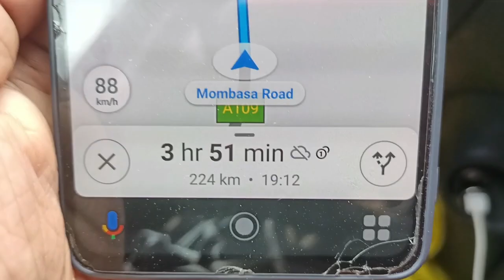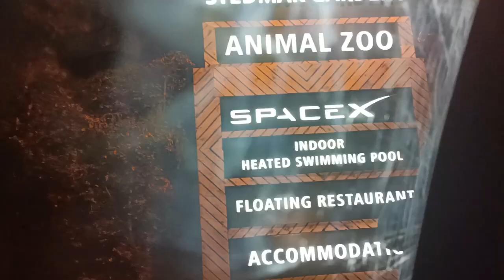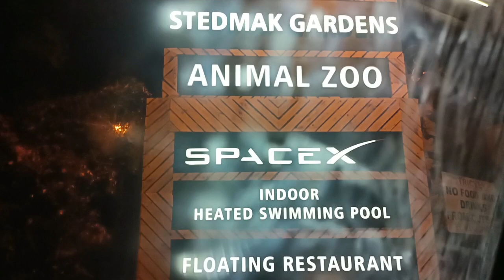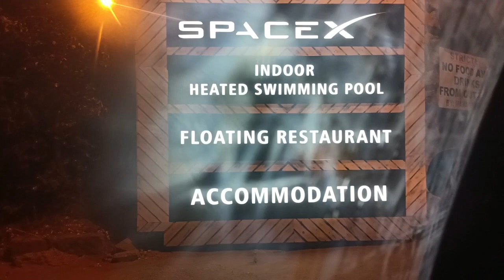119.Kenya Uganda Road Trip Day1| Kilifi to Nairobi by road|Welcome to Africa by garkey family trip🇰🇪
Hi friends
Its a village Christian wedding in kenya
african village life
Welcome to africa by garkey
garkey africa malayalam#Village

cooking traditional food
village life and food
Village wedding

My name is garkey living in africa,kenya mombasa.

രണ്ടാമത്തെ ചാനൽ
our second channel(English )